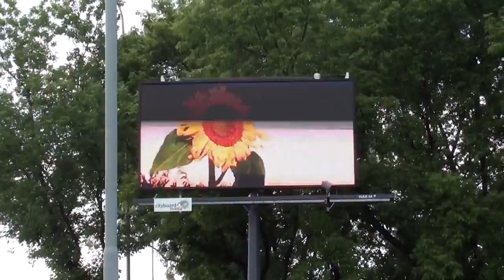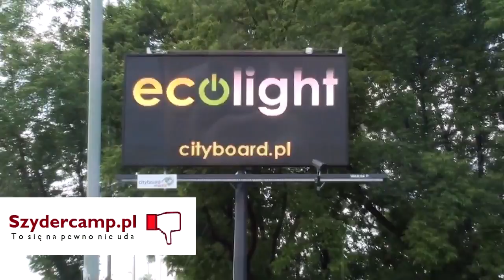Szydercamp.pl na billboardach w Warszawie